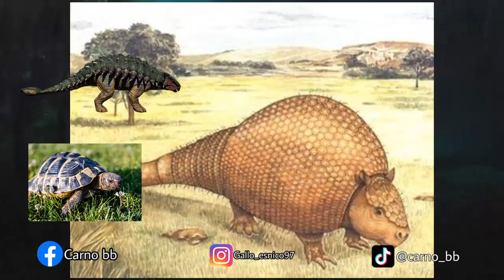GLYPTODON | Todo lo que debes saber | Datos y Curiosidades | Carno bb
Que tal mis amigos espero y estén muy bien, en esta ocasión les traigo un video acerca del GLYPTODON.

Créditos a todos los autores de las imágenes que se utilizaron en el video.